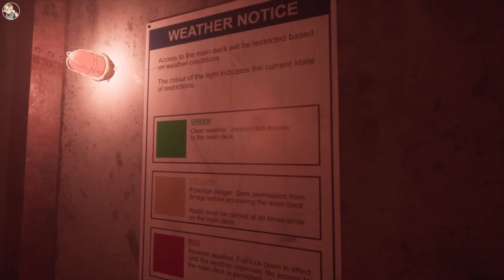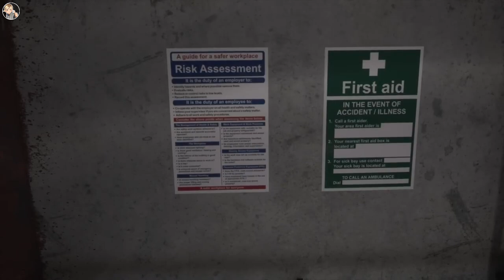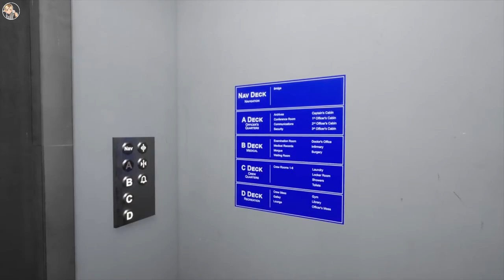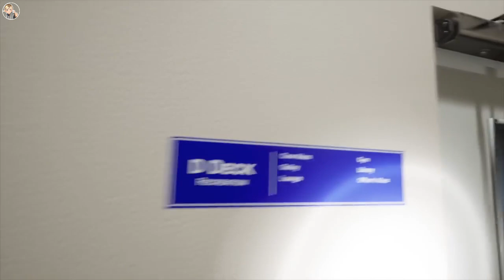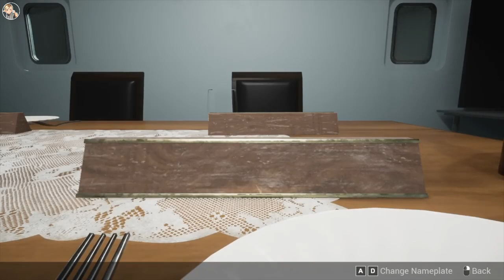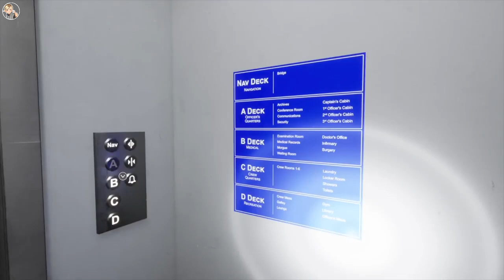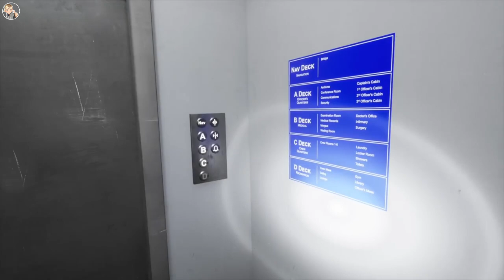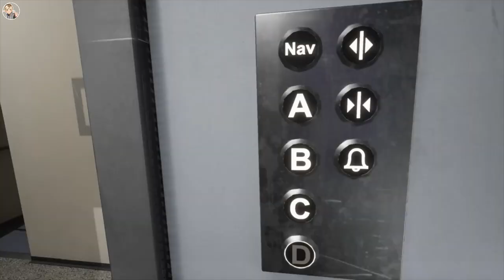The Story Unveiled: Lazeret | Full Game | No Commentary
Description:
A rescue team is called out to investigate a distress signal coming from a ship identified as the MTS Endurance - a ship known to have disappeared 4 years ago on a voyage across the Atlantic. The rescue operation goes awry, and you are left stranded and alone on the derelict ship. Searching below deck you find no sign of life. The crew appears to have just vanished; replaced with eerie stone statues, but perhaps you're not as alone as you first thought. Explore the derelict ship to uncover what happened 4 years ago and what fate befell the crew.

Lazaret is a first-person horror game with light puzzle elements and an emphasis on atmosphere. You play as a lone member of a rescue crew who must complete puzzles and explore the derelict ship while trying to avoid meeting the same fate as the missing crew. Danger lurks around every corner - you must run or hide to stay alive as you learn more about the ship and what caused its mysterious disappearance 4 years ago.

In today’s video, we’re diving into the game Lazeret

⏱️ Timestamps: None

Kick: @Zeusookie